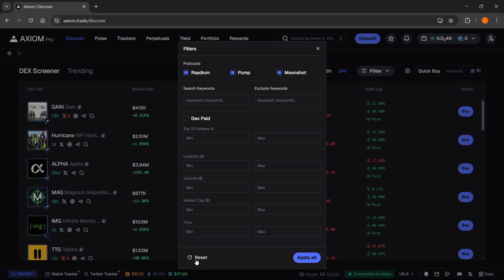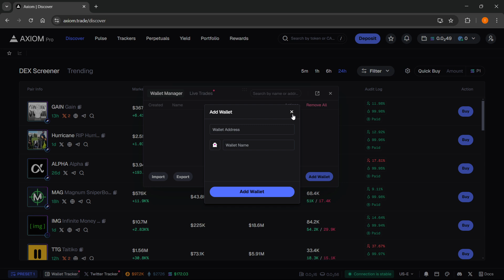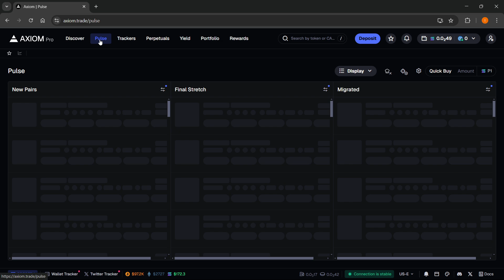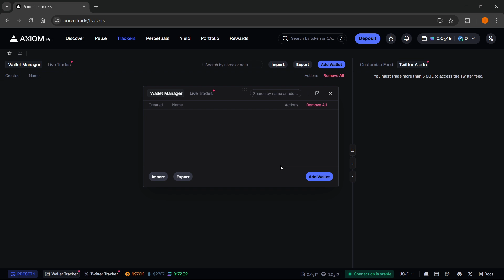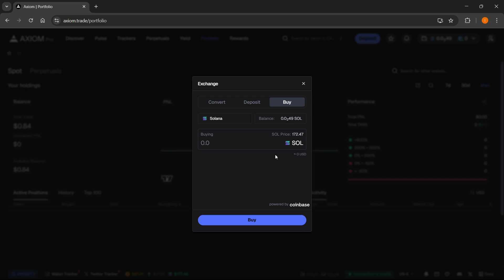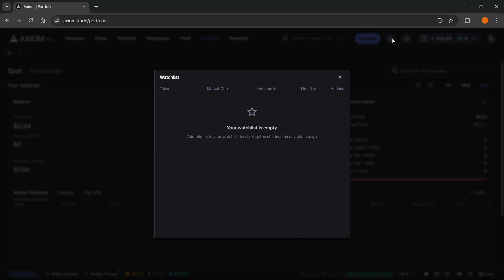How To USE Axiom Pro (FULL GUIDE) 2026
In this video, I'll show you how to use Axiom Pro. This is a complete guide on how to navigate and maximize your experience with Axiom Pro in 2026.

If you've been looking for tips and tricks to use Axiom Pro, this is the video you need to watch!